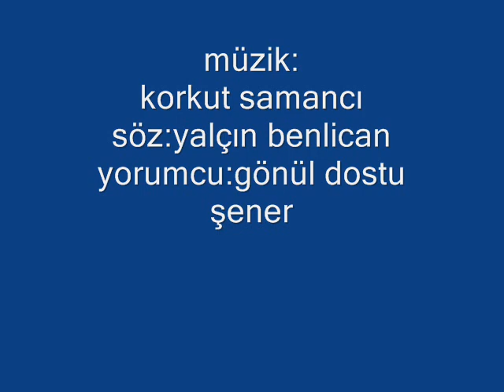KORKUT SAMANCI-DURMADAN DÜŞÜNÜP.wmv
SÖZ:YALÇIN BENLİCAN
YORUMCU:GÖNÜL DOSTU ŞENER